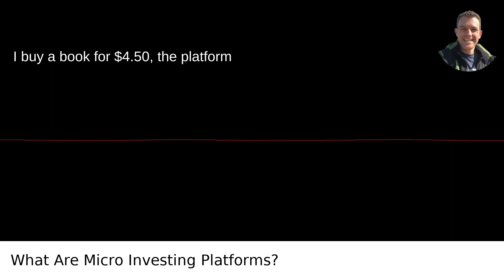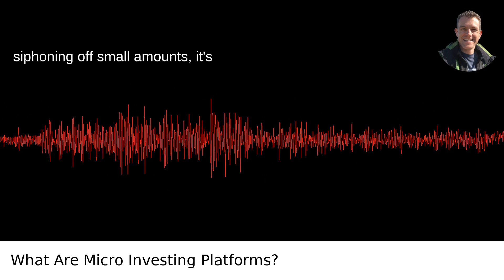What Are Micro Investing Platforms?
I answer the question: What Are Micro Investing Platforms?